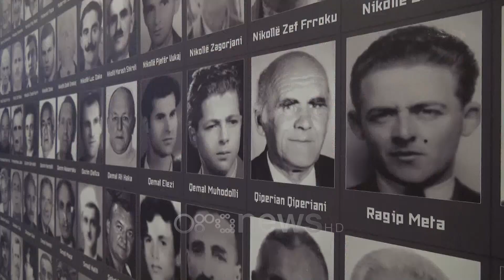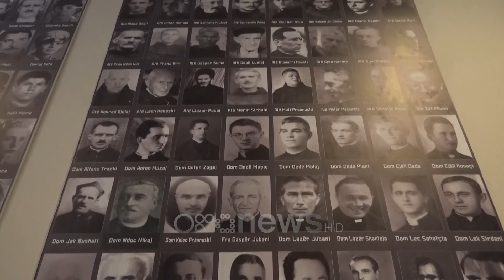Ora News - Negociatat, eurodeputetja: BE do e hapë dritën jeshile, por se di kur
Nëse Shqipëria dhe vendet e tjera të Ballkanit nuk përmbushin reformat dhe niveli i demokracisë nuk kap ato të vendeve të unionit, do ta kenë të vështirë anëtarësimin në BE.

Duke folur për “Jo-në” e Evropës, eurodeputetja Letoneze Inese Vaidere, pjesë e grupimit kriastian – demokrat, deklaroi nga Shkodra se nuk duhet ndalur puna për të përmbyllur të gjitha reformat.

Inese Vaidere, eurodeputete: Sipas meje Ballkani është duke ecur në rrugën e duhur dhe sigurisht do të keni dritë jeshile, por nuk mund të them se kur do të ndodhë.  Ju gjithsesi nuk duhet të pushoni së punuari në kuadër të reformave, përmirësimit të situatës në vend dhe forcimit të sundimit të ligjit. Në momentin që niveli i demokracisë në vendin tuaj do ti afrohet nivelit të demokracisë së BE, Normalisht do të jeni të mirëpritur.

Por sipas eksperiencës evropiane, parakusht për ndërtimin e një demokracie të qëndrueshme është ballafaqimi me të shkuarën.

Mesazhin e dhanë të qartë një delegacion i platformës së kujtesës dhe ndërgjegjes evropiane gjatë çeljes së ekspozitës “Totalitarizmi në Evropë”.

Łukasz Kamiński, president i PEMC: Ajo çfarë kemi mësuar në këto 30 vite është parakusht që të ndërtosh demokraci të qëndrueshme, duhet të ballafaqohesh më të kaluarën. Një nga sloganet në Evropë, e ku mbështetet demokracia, është sundimi i ligjit. Po si mund të sundojë ligji kur nuk janë dënuar autorët e krimeve dhe janë në politike apo institucione të tjera. Në këtë mënyrë rrezikojmë që as politikanët të mos i vendosim para përgjegjësisë pa dhënë përgjigje për gjërat që bëjnë. Edhe Shqipëria e ka të nevojshme dhe politika të gjejë forcën që të punojë në këtë aspekt, pasi është i rëndësishëm ky ballafaqim.

Delegacioni i platformës do të takohet në ditët e ardhshme edhe me deputetë të kuvendit shqiptar për të diskutuar mbi nismën dhe nevojën e ballafaqimit me të kaluarën.